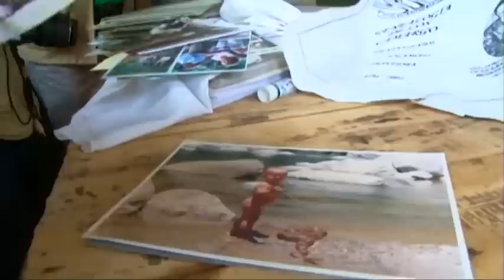En la vereda La Tebaida en San Luis Antioquia una familia vela por las especies en vía de extinción